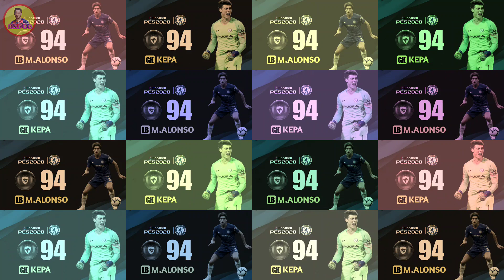Next Monday Confirmed Chelsea & Manchester City Club Selection ll June 29"20 II EAPES II PES 2020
Next Club Selection for 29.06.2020? Okay,In this video I have shown the upcoming Chelsea & Manchester City club selection details which is coming on 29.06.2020 Monday in PES 2020 Mobile.So,you will get the all info here.So, don't miss it.And also don't forget to comment your opinion.Please Subscribe my channel for more updates.

Please HELP me to reach 1k Sub